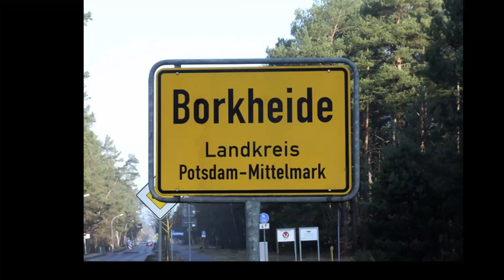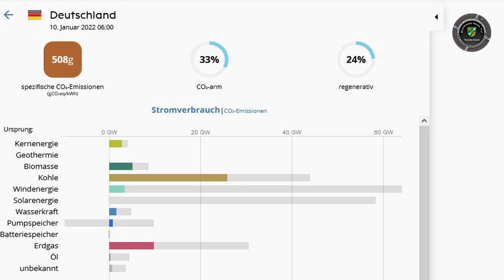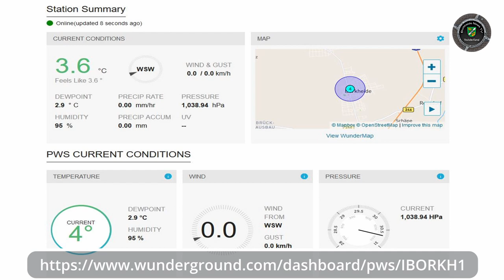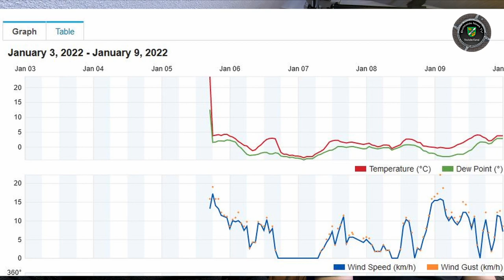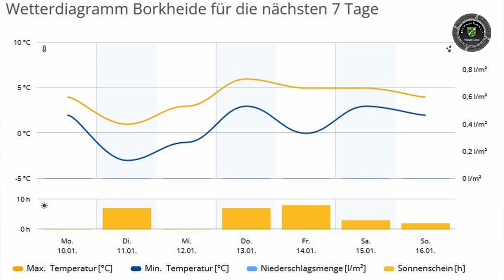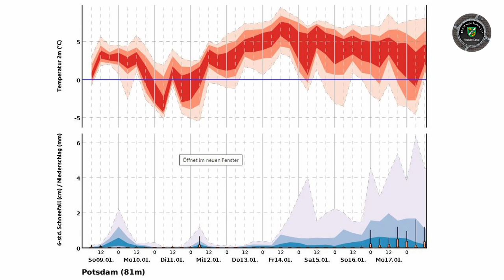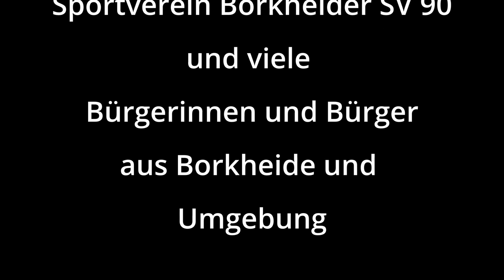Schon wieder Montag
Informationen der Woche aus Borkheide: Breaking News aus USA; Feuerwehr gibt Infos über Trinkwasser im Notfall; Matze und Lutze schauen, wo der Strom herkommt; Kunst -und Kulturpreis wird neu aufgelegt; Matzes Wetterstation für Borkheide in Aktion und wir wünschen wie immer eine ruhige Woche